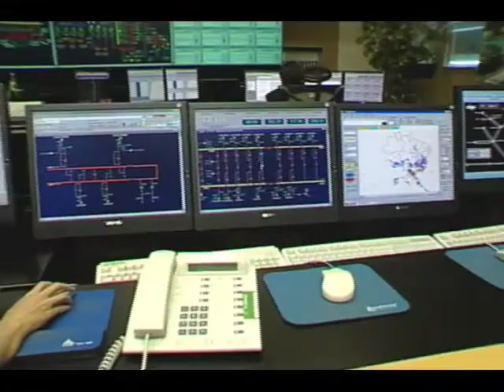Furnas - Institucional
Esse é apenas um trecho de um dos muitos vídeos feitos para Furnas.
Câmera e Edição: Carlos Colla Jr